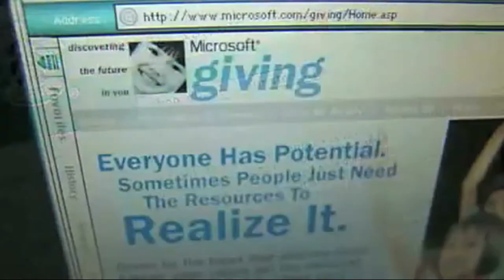Shadows of Democracy Trailer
FREE SPEECH TV IS PROUD TO BE AIRING FREE FOR ALL ON THE FOLLOWING DATES: